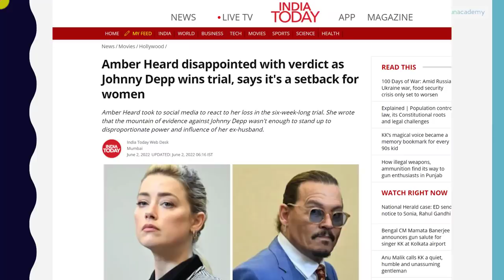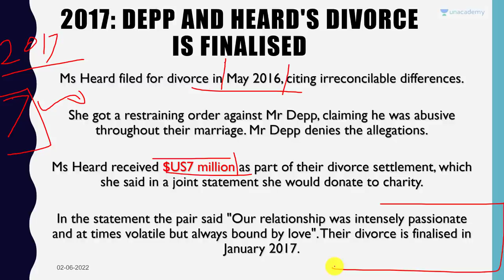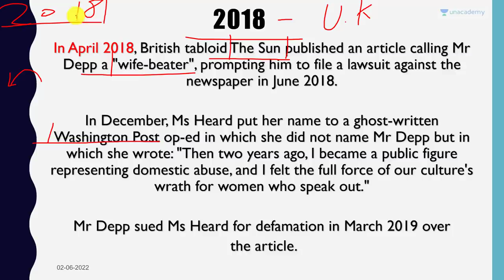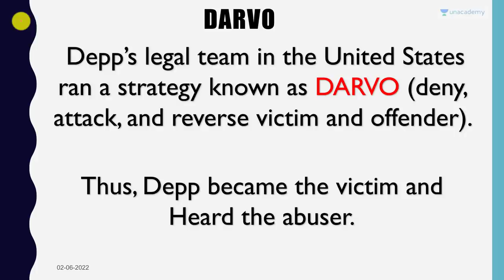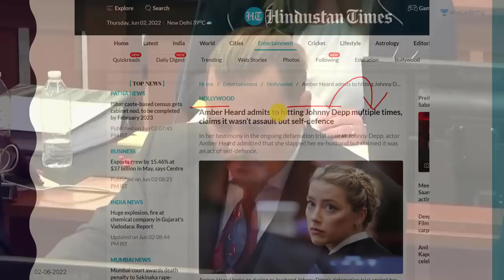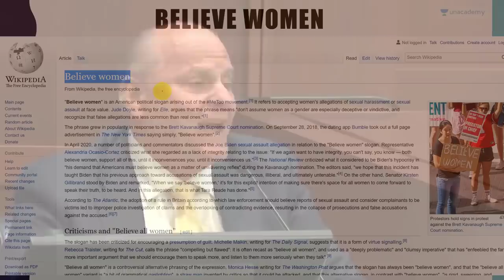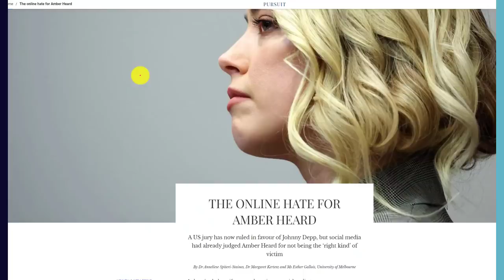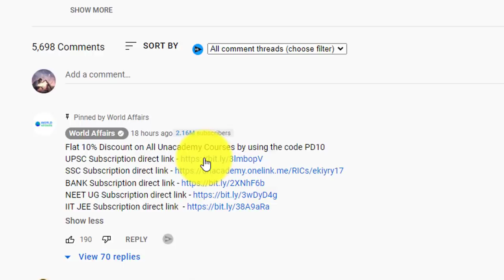Johnny Depp vs Amber Heard | Johnny Depp wins but how will this impact the World?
Johnny Depp vs Amber Heard | Johnny Depp wins but how will this impact the World?  | By Prashant Dhawan

Unacademy Subscription Benefits:

1. Learn from your favourite teacher
2. Dedicated DOUBT sessions
3. One Subscription, Unlimited Access
4. Real-time interaction with Teachers
5. You can ask doubts in the live class
6. Limited students
7. Download the videos & watch offline